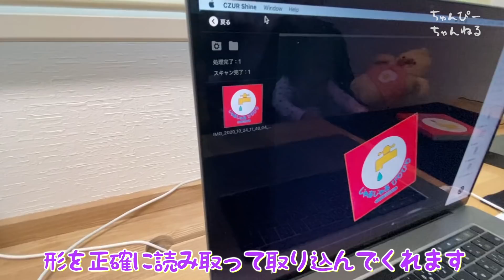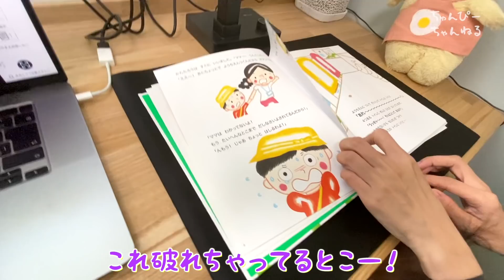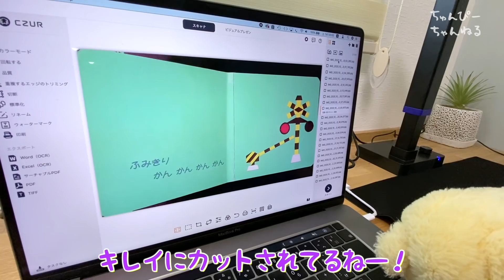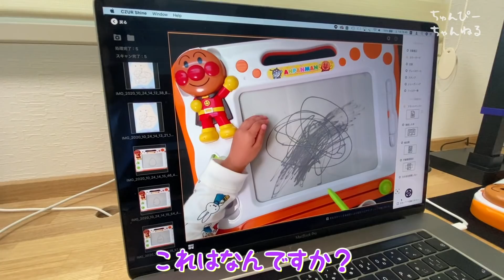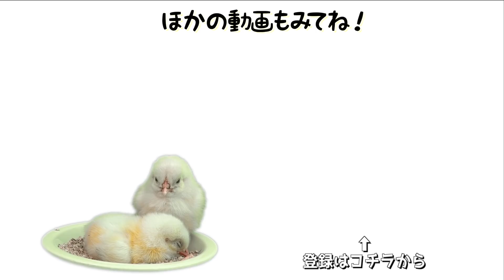【子育てにも活躍】1億円集めた多機能スキャナー［CZUR Shine］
デザインのお仕事をしているちゅんママ的にも、子育てをする母親的にも
オススメなスキャナー「CZUR Shine」（シーザーシャイン）
現在、クラウドファンディングを実施中で、11月6日まで24％OFFで購入できます。

すでに支援額１億円を突破した今話題のスキャナーなんです！

ちゅんままの本業・デザイナーのお仕事的にも大活躍間違いなしな商品ですが今回は絵本をスキャンしまくりました！
子どものお気に入りの絵本たちを外出先に持って行くのって、
かさばるし面倒ですよね。
でもこれがあれば簡単に素早くスキャンしてスマホやタブレットに取り込むことができます。
増えすぎた絵本を処分したいけどなかなか決心がつかない時も
スキャンで保存しとけば捨てやすくもなるので断捨離にももってこい。

あとちゅんぴーにとってこれからどんどん増えてくるであろうお絵描き作品たちもこうやってスキャンしておけばいつでも手軽に見ることが出来て良いですよね！

【閲覧注意】これがイヤイヤ期の現実です。ギャン泣き1歳児と赤ちゃん

初めての離乳食を食べた赤ちゃんの反応は？【ゴックン期】1歳&5ヶ月の年子姉妹

【モーニングルーティン】年子姉妹の朝に密着！1歳8ヶ月幼児&4ヶ月赤ちゃん

赤ちゃんの1日【年子姉妹 1歳&1ヶ月のスケジュールに密着】One day with a baby